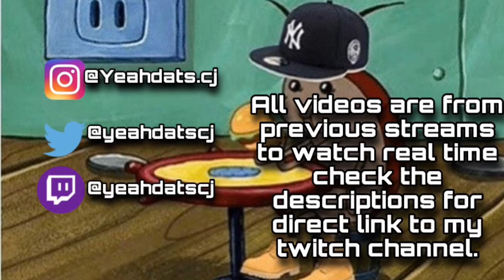Villa Scrimmage Full Game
To stay updated on when I go live on twitch I mostly post on Instagram and you can also turn on my stream Notification on twitch.